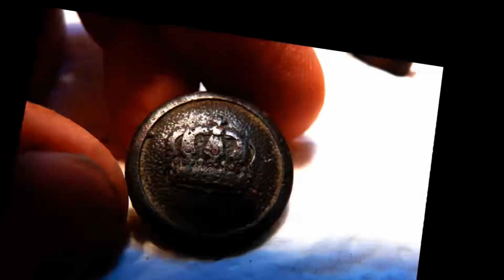Wykopki 28.06.2019 skoszone łąki , szukam złomu.